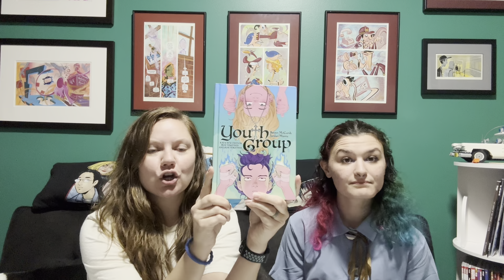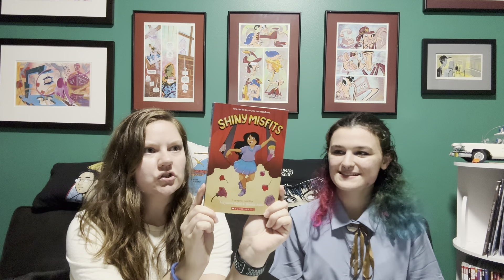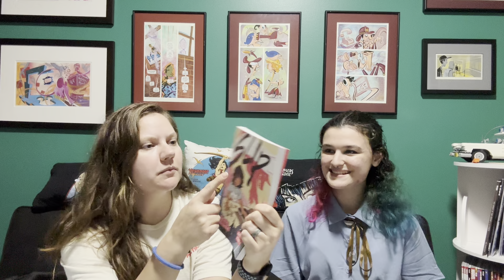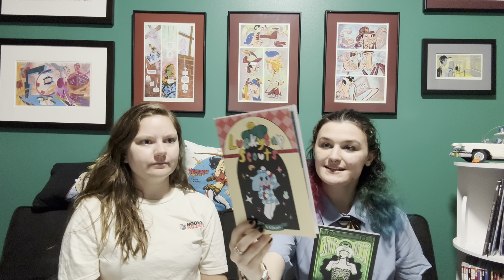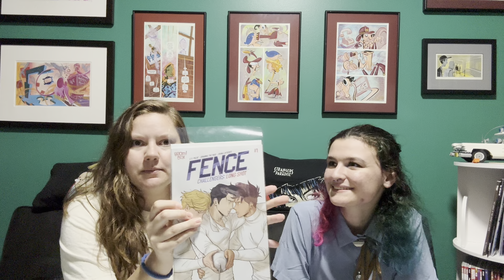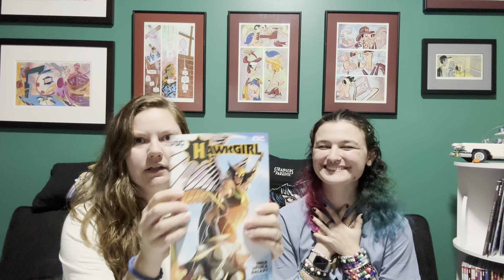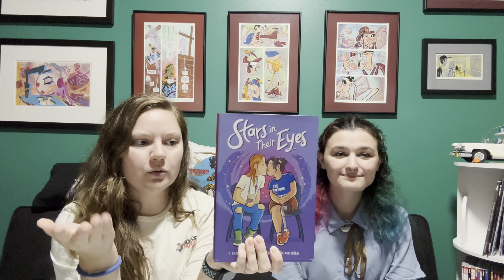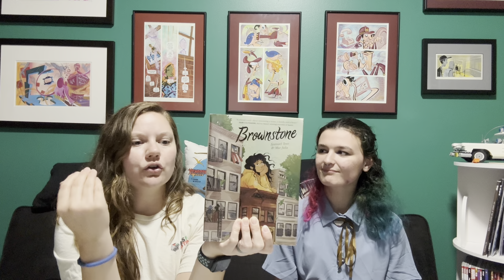RCX Unwrapped Ep 1 — July GN Reads and Reviews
Listen to Jaclyn and Tess talk about their July Graphic Novel Reads

Jaclyn

Ready or Not by Andi Poretta
Lucky Cap Scouts by O. Stevens
Brownstone by Samuel Teer and Mar Julia
Hawkgirl: Once Upon a Galaxy by Jadzia Axelrod and Amancay Nahuelpan
Billionaire Island Vol. 1 by Mark Russell and Steve Pugh
Youth Group by Jordan Morris and Bowen McCurdy
Doodles from the Boogie Down by Stephanie Rodriquez
Abbott: 1979 by Saladin Ahmed and Sami Kivelä
Brittle Joints by Maria Sweeney
Stars in Their Eyes by Jessica Walton and Aśka
Grand Slam Romance Vol. 2 Major League Hotties by Ollie Hicks and Emma Oosterhous
The Land of Afronia by April Showers
Gamerville by Johnnie Christmas
Numb to This by Kindra Neely (not mentioned)
Fence Challengers: Long Shot by C. S. Pacat and Johanna the Mad
The Secret of the Fang by Michelle Lam

Tess

Shiny Misfits by Maysoon Zayid and Shadia Amin
Skin Deep by Flo Woolley
After We Gazed at the Starry Sky by Bisco Kida
Breath of Flowers Vol 1 & 2 by Caly
Grass by Keum Suk Gendry-Kim, translated by Janet Hong
Batman and Robin by Jeffrey Lemire and Dustin Nguyen
Just Like Mona Lisa by Tsumuji Yoshimura (not mentioned)
Far Sector by N.K. Jemisin and Jamal Campbell
The Sculptor by Scott McCloud
Understanding Comics by Scott McCloud (not pictured)
Navigating With You by Jeremy Whitley and Cassio Ribeiro
Poison Ivy Vol 1: The Virtuous Cycle by G. Willow Wilson and Marcio Takara
Poison Ivy Vol 2: Unethical Consumption by G. Willow Wilson and Atagun Ilhan
Age 16 by Rosena Fung
Putty Pygmalion by Lonnie Garcia (not mentioned)
Slip by Marika McCoola

RCX Media, Inc Production 2024
Tess Lovero
Jaclyn Hillis